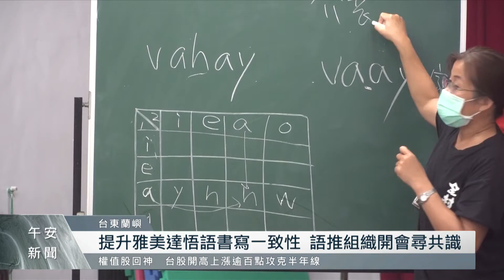提升雅美達悟語書寫一致性 語推組織開會尋共識｜每日熱點新聞｜原住民族電視台